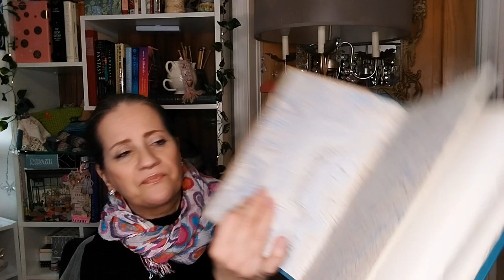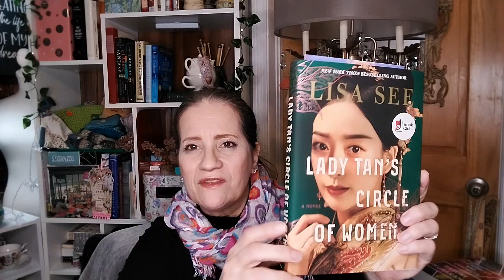I'm trying a BookTube Tag!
I decided to dip my toe into BookTube for something new.

I enjoy finding book-themed destinations, reading fantasy books and Crocheting outdoors when nature allows.

Feel free to participate, here's the questions below.

Questions:
1. Do publishers ever do things that you find annoying? Share an example.
2. Have you ever been annoyed by a spoiler? Even something as simple as someone else telling you there's a great twist?
3. Have you ever been annoyed by what discovered in a Little Free Library, a book sale or used bookstore? Tell us what you found and why it was so annoying.
4. When it comes to short story collections, are you annoyed if there's a novella in the middle of the collection?
5. Deckled edges: beautiful or annoying?
6. Other people's annotations in a used book or library book: Annoying or are you OK with it?
7. If there's a series or a collection of certain kinds of books (like an imprint) and changes are made, are you annoyed or OK with it? If yes, give us an example.
8. Do the decisions of characters in a novel every annoy you? Share the book and what decisions you found annoying.
9. Are you ever annoyed by how someone organizes their books? What do you find annoying?
10. Share something bookish that you find annoying,
11. Tag other people!

I tag my friend from the crochet community, @kimthecraftynomad